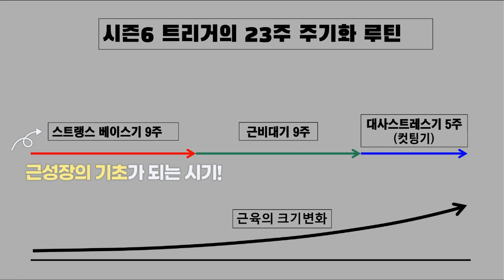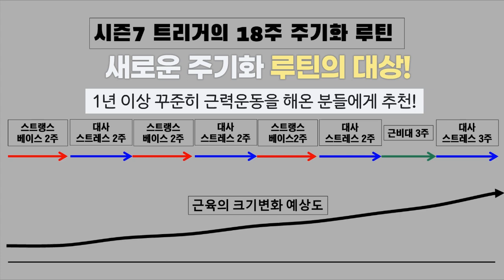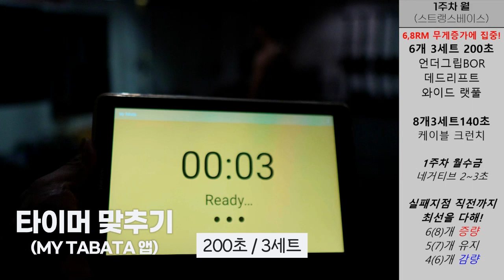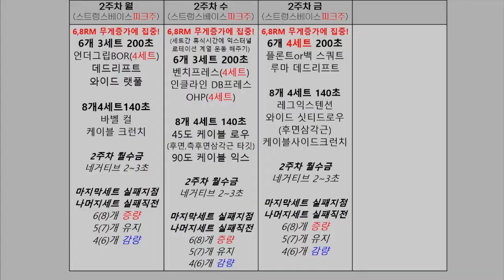근육량 늘리기! E01 스트랭스 베이스기 루틴! [1~2주차]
드디어 주3회 운동!
18주 근육량 늘리기 주기화 루틴 시작합니다!
이번 영상에서는 1~2 주차 스트랭스 베이스기 루틴과
루틴 진행방법을 상세하게 설명하였습니다.
꼭 정독하고 진행해 주세요!
2주 후에는 3~4주차 대사스트레스기 루틴!
그리고 루틴에 있는 운동들의 원포인트 레슨 영상도 빠르게 준비하여 올리겠습니다.
우리 함께 18주 신나게 쇠질!!
나하~

트리거 추천! 득근 & 다이어트식품 최대 할인받는 방법!
링크로 가입하면 최대할인율 적용됩니다.

책임지고 과학적으로 몸 만들어 드립니다!
트리거짐은 단국대 죽전캠퍼스 앞에 있습니다.